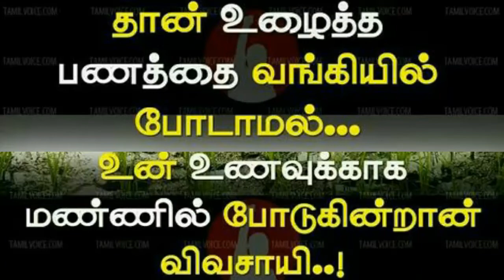IPL 2020 : Chennai Super Kings (CSK) Full Match Schedule | RCB | MI |BCCI |IPL2020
IPL 2020 : Chennai Super Kings (CSK) Full Match Schedule